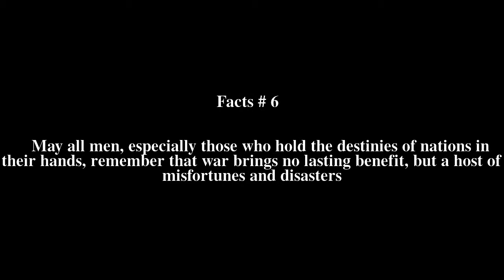Laetamur admodum Top # 6 Facts